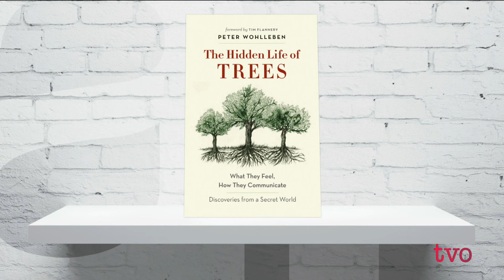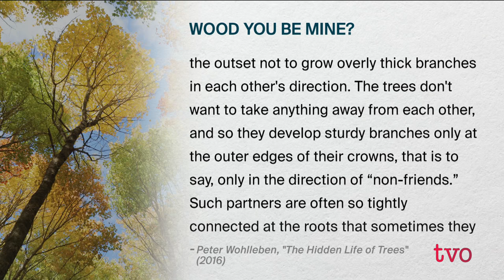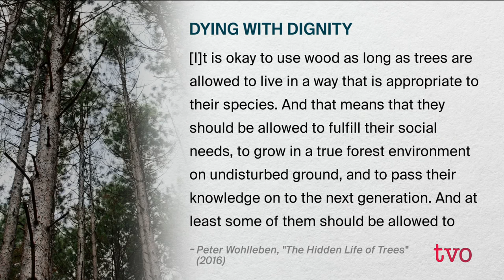Talking to Trees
Forester Peter Wohlleben says trees can communicate with one another. He joins The Agenda to talk about his book, "The Hidden Life of Trees", and the science behind how trees warn each other of danger, live near their family members and even develop best friends.